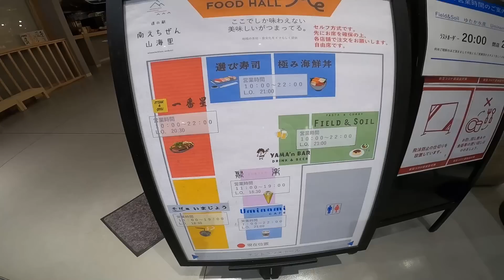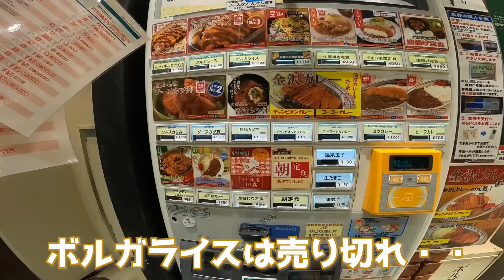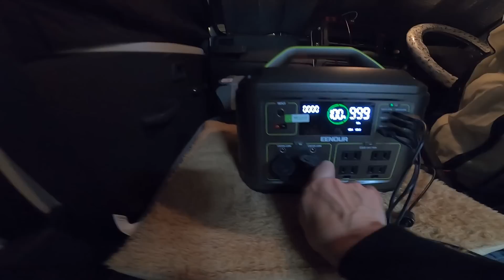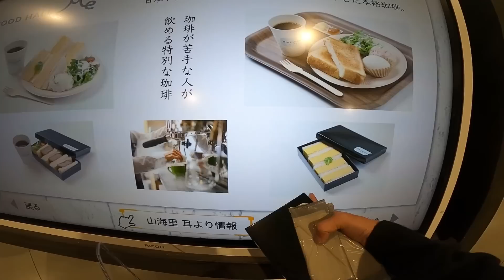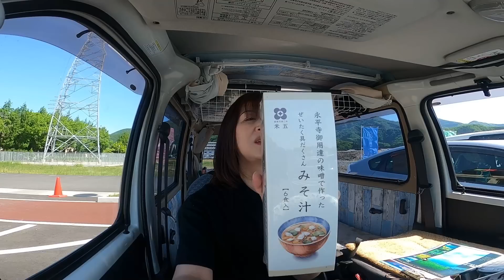軽自動車で主婦一人の車中泊。何も持たずに気ままにドライブ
今回は、ハイゼットカーゴDIYとして、ミラー型ドライブレコーダーを取り付けました。（案件じゃないですよ🤣）
にごさんは撮影係で、リエモンでも簡単に取り付けることができるドラレコです。
もしミラー型ドラレコに興味があるかたは、参考にしていただければ！

そして、取り付けた後はドラレコを試す、慣れるために車中泊へ😆
まぁ、とかいうのは口実で今回はただただ自分が楽しんだだけの車中泊旅でした😊
車中泊のノウハウ？すみません💦今回はそんなのはございません（笑）
夜になって着いた道の駅南えちぜん山海里、南条サービスエリアでただ食べたいもの食べるだけ😅

動画内で使用している商品はこちら↓(Amazonアソシエイトリンク)
JADO ドライブレコーダー ミラー型 G810+4K

LEDランタン
LEDライト

インテリア・バー ショートタイプ
スモークフィルム
ポータブル・スピーカー
三連シガーソケット
ちょこっと家電

使用機材
ワイヤレスマイク(1人用)
ワイヤレスマイク(2人用)
GoPro HERO10
(使用しているのは8ですが、販売終了しているので最新の10のリンクを貼っておきます。2022/3)
360度カメラ Insta360 ONE X2